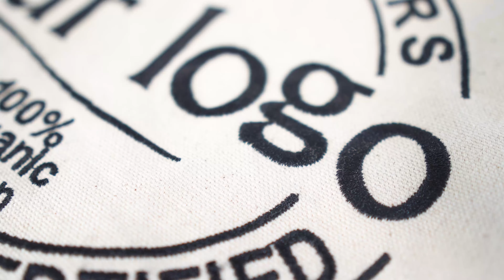Organic Cotton Bulk Tea Towels - Custom logo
Our wholesale organic cotton tea towels are fairtrade certified. Customize these tea towels to your own size, shape, color, pattern, style, and slogan.